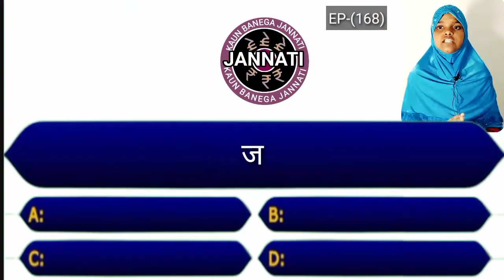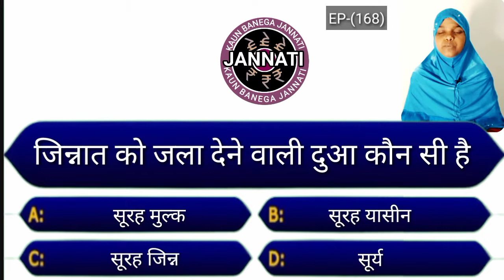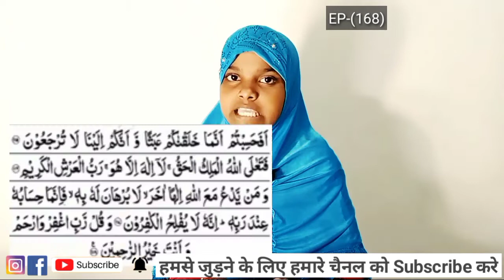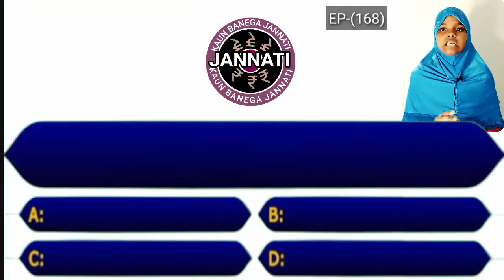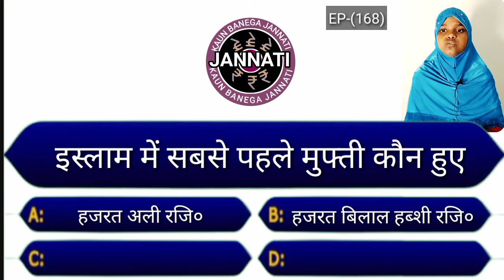जिन्नात को जला देने वाली दुआ _ Jinnat Ki Duniya _ Jinnat Kaise Hote Hain _Episode 168 Arzoo Ansari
1 Jinnat ka Waqia
2 Jinnat Ki Duniya
3 Jinnat Kaise Hote Hain
4 Jinnat ko kabu Mein Karne Ka Tarika
5 Jinnat
6 Jinnat Ki maut Kaise hoti hai
7 Jinnat ki kahani
8 Jinnat Ki hukumat
9 Jinnat se madad lena
10 Jinnat ghar mein
11 Jinnat se kam lena
12 Jinnat per kabja

अस्सलामुअलैकुम,,,,,, My Name is Arzoo Ansari
Deeni Jankari